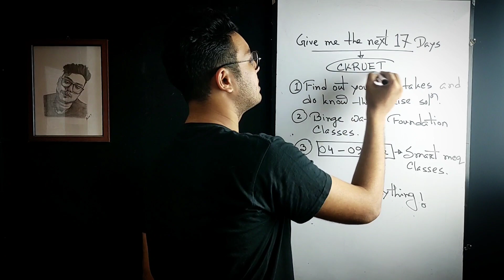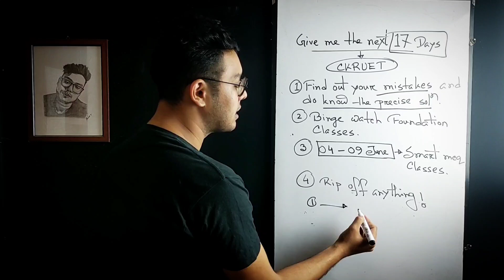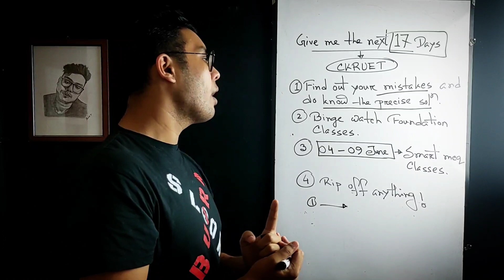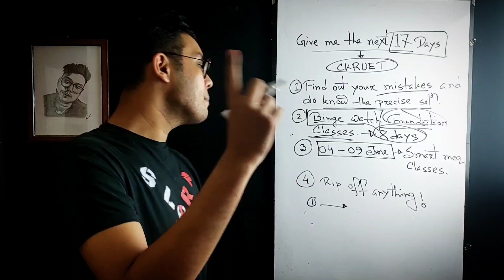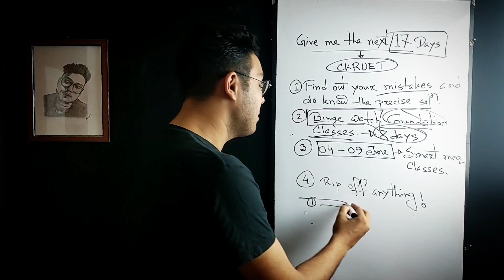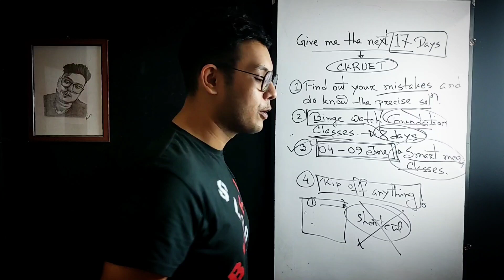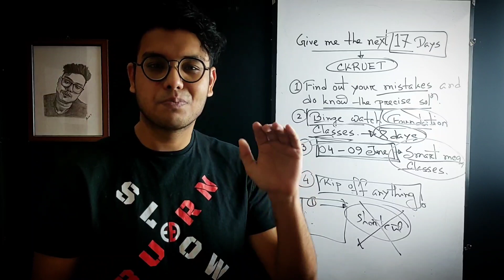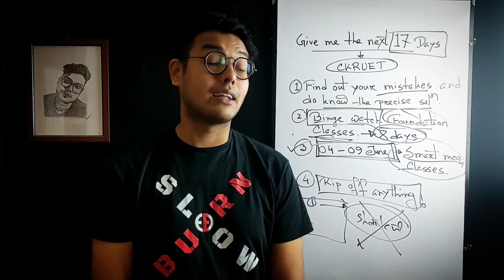You Missed BUET? - Give Me The Next 17 Days From Your Life.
🎯CKRUET'22 Physics Smart Admission Course🎯

📱Features-
🔥14 One-Shot Foundation Class (🕧3 hours Duration each)
🔥06 Smart MCQ Live Class (🕧2 hours Duration each)
🔥Free Access to MIGHTY WEEKLY SOLVE BATCH
🔥14+ Recorded Full HD Class
🔥06 Live Full HD Class
🔥Unlimited Personal Problem Solve Class
🔥Dedicated Web-App
🔥Facebook Private Group
🔥Life-Time Course Access
🔥30+ Exams

🧲Pricing:
[Discount Available Only For The First 🕧100 Students]